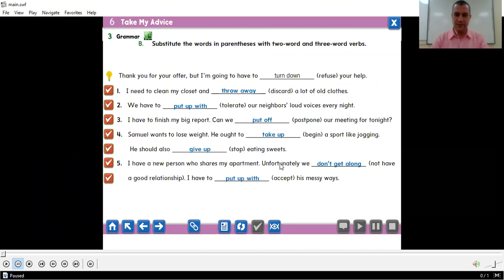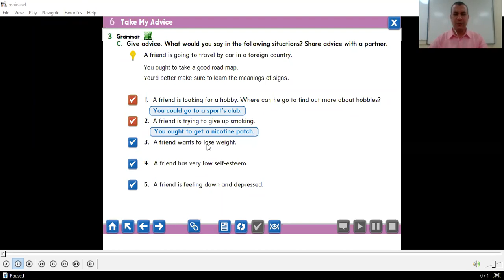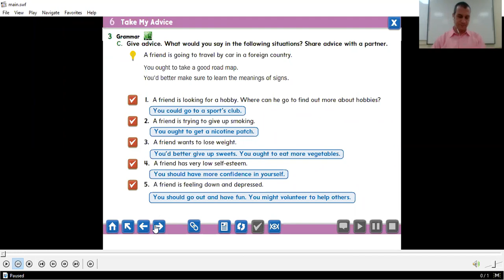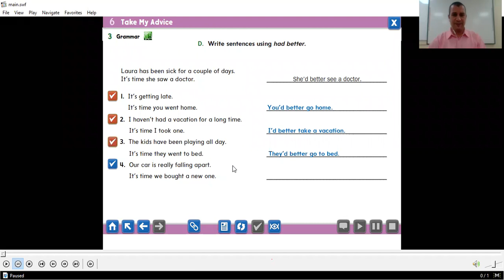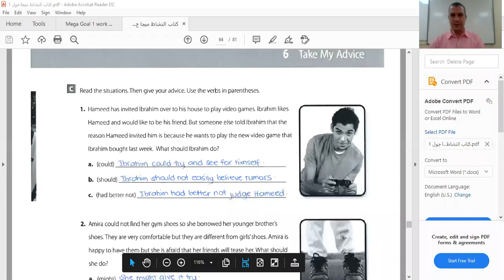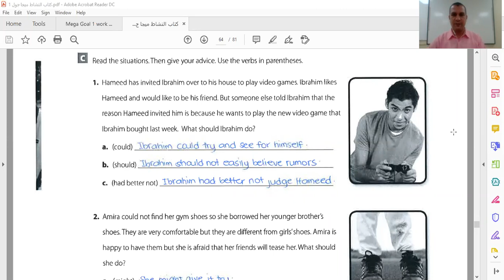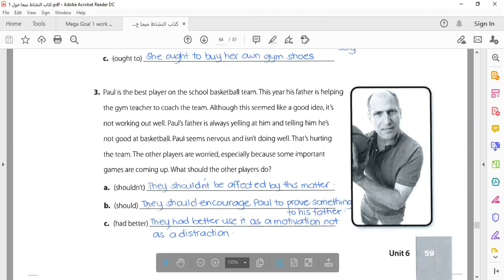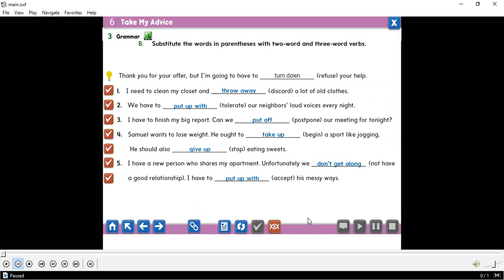الحصة الأولي unit 6 lesson 4 للصف الاول الثانوي شعبــة أولي ب 2